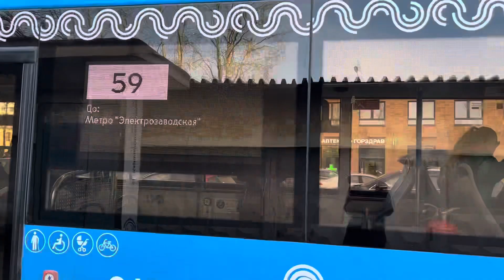Автобус ЛиАЗ-6213.65 следует по маршруту 59 ”Карачарово - м. Электрозаводская - Карачарово”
Маршрут обслуживает:
 ГУП ”МОСГОРТРАНС”
 Филиал ”Северо - Восточный”(площадка ”Дангауэровка”)
 борт.номер автобуса: 031106
 гос.номер автобуса: О322УЕ799

 Снято: Москва, Юго - Восточный Административный Округ, Район ”Нижегородский” Перовское ш.(ост. 3-я Карачаровская ул.), 31.03.24г.